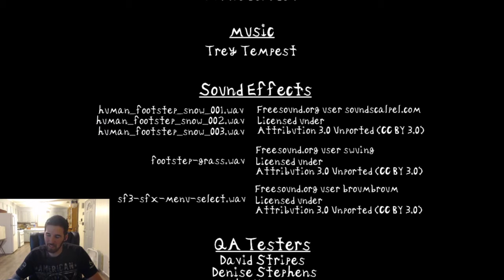Wintercearing thankfully the creators are merciful lol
A short running bullet hell game where I can't dodge ANYTHING but the merciful creators made it beatable